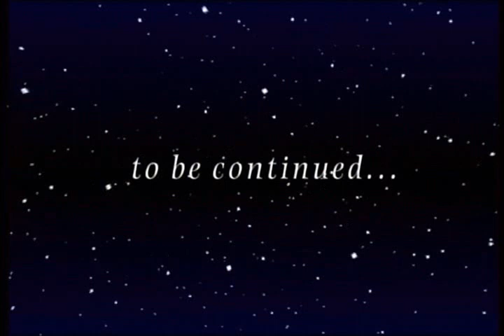Discworld - Long Intro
This is the long intro to a short animated series based on the Discworld books by Terry Pratchett